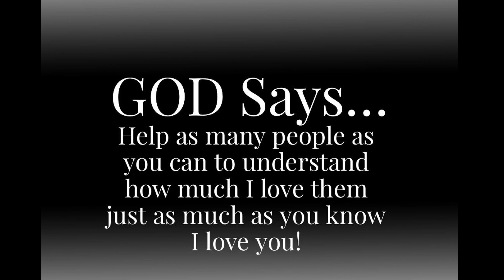🔴 Jesus Message today | Jesus Says That My True Child Will Surely Watch This Message.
🛑 God Message For You Today🙏🙏 | "Sorry" You Ignore Me Now I Will Ignore You🎉 | God Says

1. God message for me today
2. God message for me
3. God message
4. God's message
5. God message for you
6. Message from god
7. God blessings message
8. Jesus message
9. God's message for me today
10. God message tarot
11. God's message for me
12. God's message today
13. Message of god
14. God thoughts
15. God message for you today
16. God's message for you
17. Message from the universe
18. Urgent message from god
19. Universe Message
20. Faith quotes
21. Jesus quotes
22. God Blessings message
23. Joel Osteen
24. Bible quotes
25. Bible message
26. Quotes god
27. Godly quotes
28. Bible god quotes
29. Life quotes
30. Faith God Quotes
31. Christian Motivation
32. God is saying